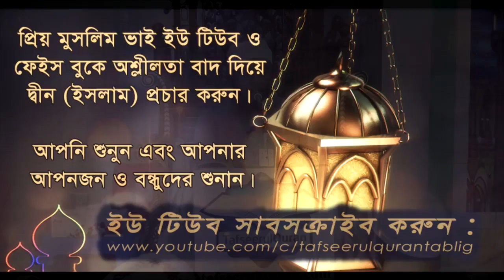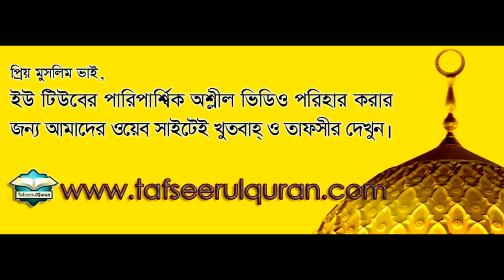মদীনা'র সা'আ রাসূল সা পর্যন্ত বর্ণিত সনদ সহ ! Mufti Dr Imam Hossain